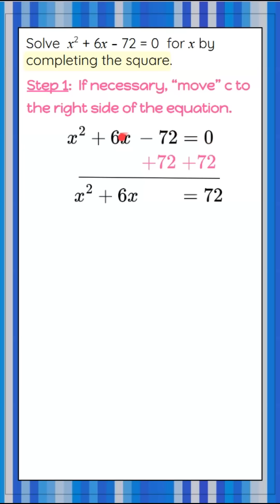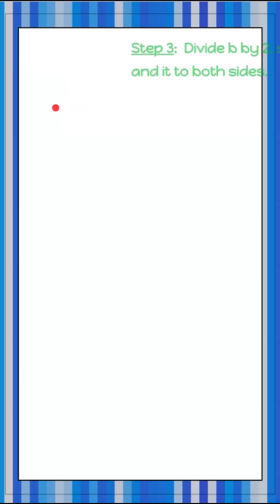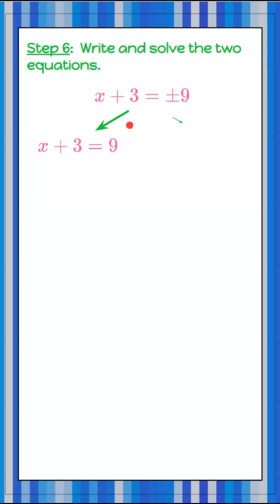Completing the Square | HS.A-REI.B.4 | Algebra 🖤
In this short math lesson, we’ll solve a quadratic equation step-by-step using completing the square. We follow 6 quick steps:

1️⃣   If necessary, “move” c to the right side of the equation.
2️⃣   If necessary, divide all terms by a.
3️⃣   Divide b by 2, square it, and it to both sides.
4️⃣   Rewrite each side as perfect squares.
5️⃣   Find the square root of each side.
6️⃣   Write and solve the two equations.

An exemplar solution is modeled and explained so you can follow along and understand each step clearly.

✨ Perfect for quick review, test prep, or learning the method fast!

Reasoning with Equations and Inequalities

Solve Equations And Inequalities In One Variable

HS.A-REI.B.4  Solve quadratic equations in one variable.

HS.A-REI.B.4.a  Use the method of completing the square to transform any quadratic equation in x into an equation of the form (x – p)^2 = q that has the same solutions. Derive the quadratic formula from this form.
HS.A-REI.B.4.b  Solve quadratic equations by inspection (e.g., for x^2 = 49), taking square roots, completing the square, the quadratic formula and factoring, as appropriate to the initial form of the equation. Recognize when the quadratic formula gives complex solutions and write them as a ± bi for real numbers